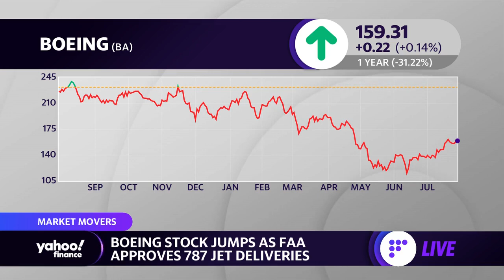Boeing stock jumps on FAA 787 jet clearance, averted strike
Yahoo Finance Live anchors Brian Sozzi, Julie Hyman and Brad Smith discuss Boeing stock amid reports that the aerospace company could be receiving approval from the FAA to resume 787 deliveries.